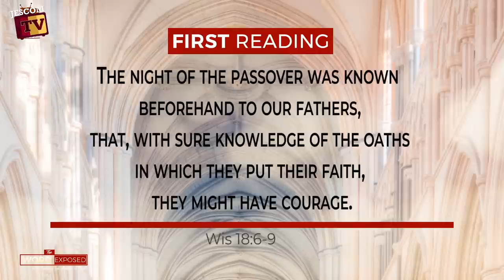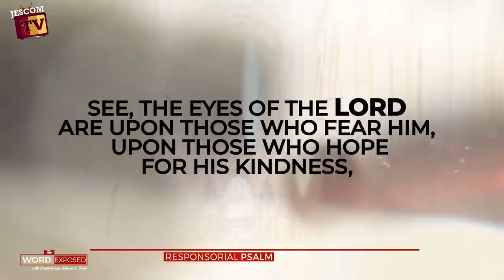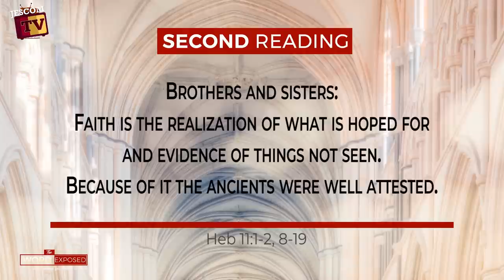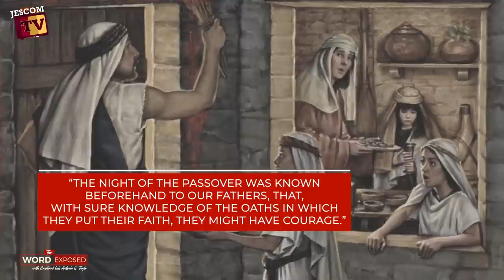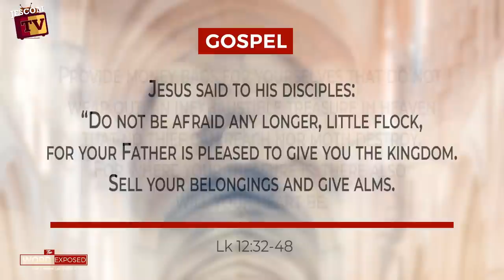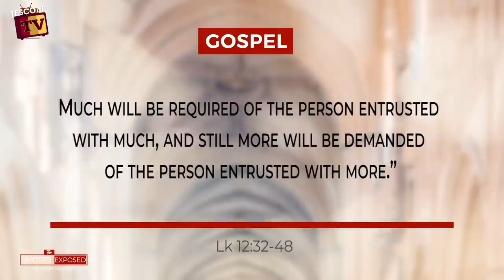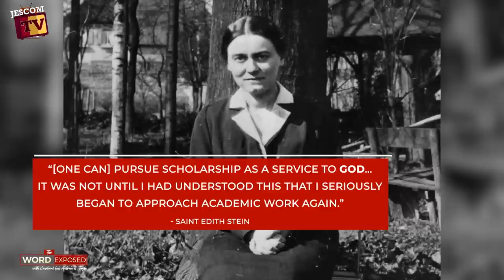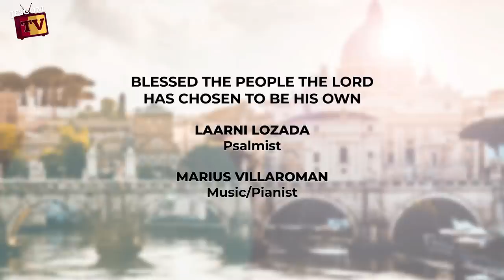KEEPING FAITH VIBRANT | The Word Exposed with Cardinal Tagle (August 7, 2022)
We are on the 19th Sunday in Ordinary Time; and in today’s Gospel, the Lord teaches us to prepare for the arrival of the master of the house.

How do we do it? By being watchful. By remaining focused on Him. “Gird your loins and light your lamps and be like servants who await their master’s return from a wedding, ready to open immediately when he comes and knocks.”

And when should we be watchful? Every time. At all times. The Lord himself said: “You also must be prepared, for at an hour you do not expect, the Son of Man will come.”

Faith keeps us watchful and alert. But if faith weakens, what will we look forward to?
The Word Exposed with Cardinal Luis Antonio Tagle, Pro-Prefect of Dicastery for Evangelization reflects on Sunday's Mass readings each week. From the Vatican, produced by Jesuit Communications.